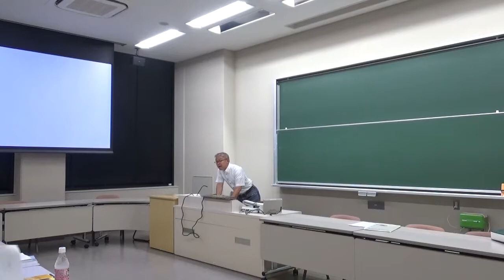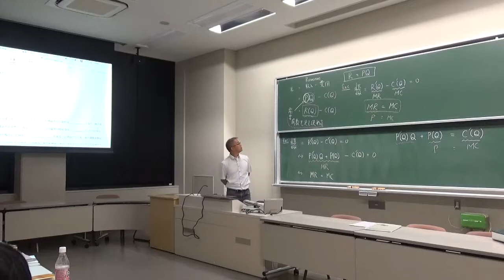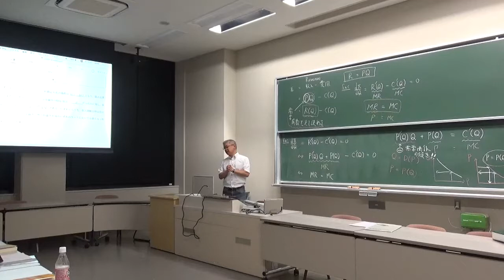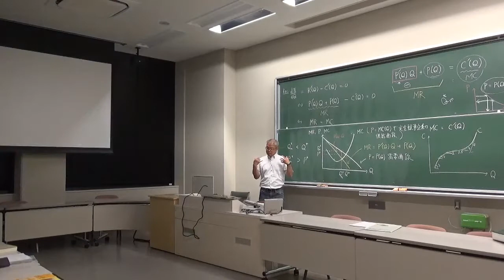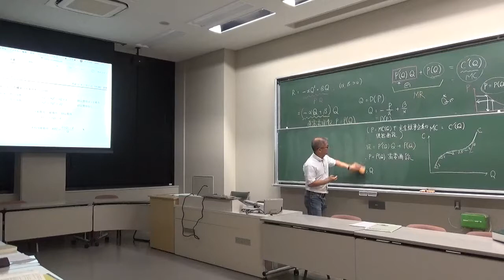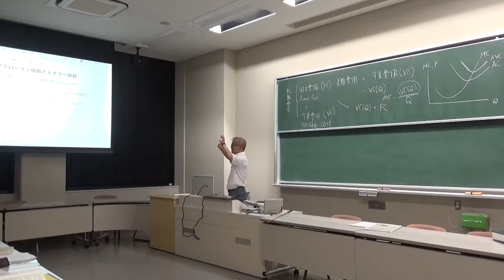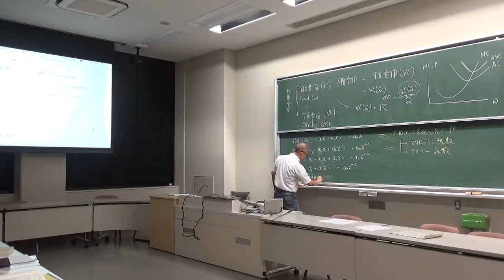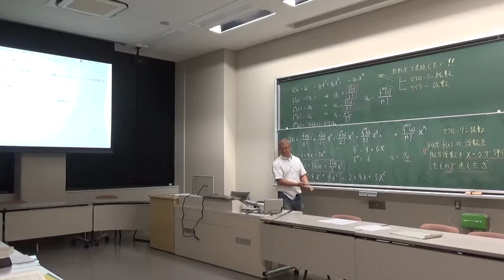経済数学II 第19回講義（2018年6月19日）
西南学院大学経済学部2年生配当 経済数学II 復習用講義ビデオ